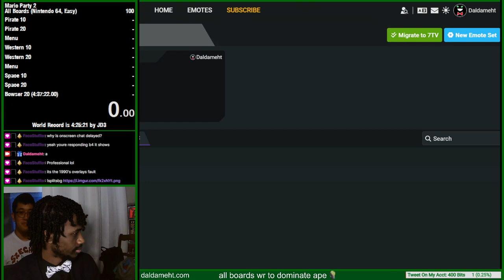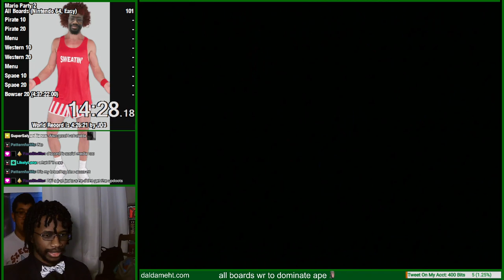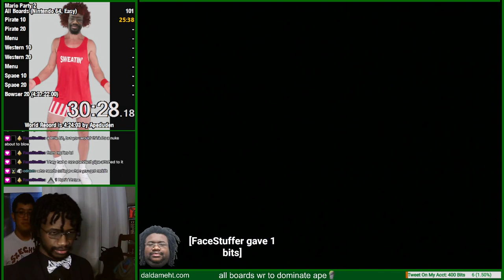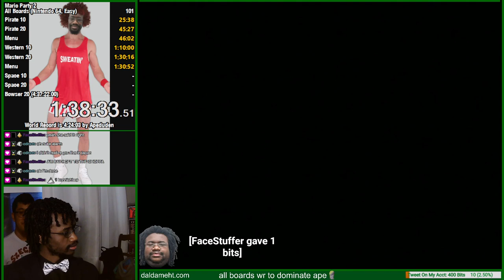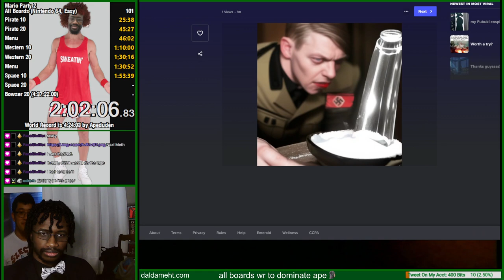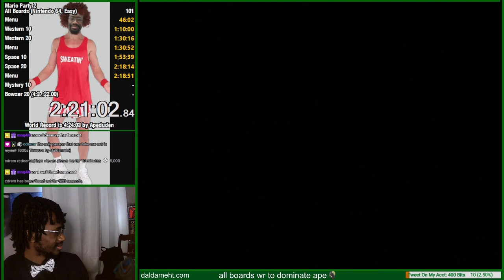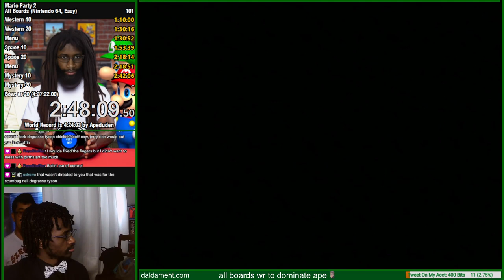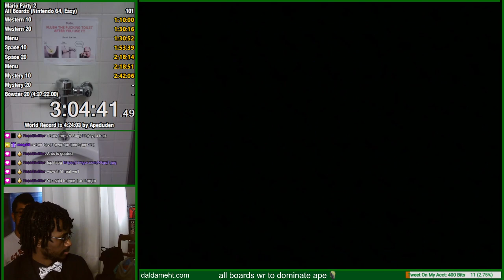Daldameht Streams - Mario Party 2 Speedruns (Part 31)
00:00:00 - Intro
00:03:18 - Showing the Daldameht Alphabet Emotes
00:13:31 - Mario Party 2